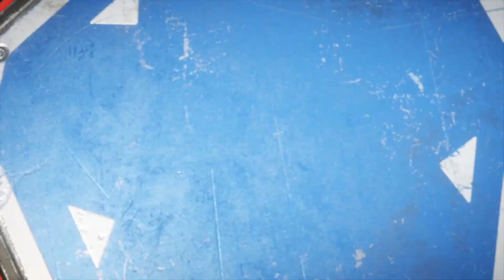GEARS OF WAR 4 ACT 1( FULL GAME ) GAMEPLAY/Walkthrough [1080P 60FPS XBOX SERIES S] - No Commentary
Act 1:
Act 1 has a total of 17 collectibles across its prologue and four other chapters.

Chapter 1 - The Raid
Chapter 2 - In and Out
Chapter 3 - New Friends
Chapter 4 - A Few Snags

GEARS OF WAR 4
All Cutscenes
Game Movie
FULL STORY
Part 1
GEARS OF WAR 4 All Cutscenes
GEARS OF WAR 4 Movie
GEARS OF WAR 4 Game Movie
GEARS OF WAR 4 FULL GAME
GEARS OF WAR 4 All Cinematics
Gears of War 4 Full Game No Commentary
Gears of War 4 Walkthrough Part 1 No Commentary
Gears of War Walkthrough No Commentary
Gears of War 4 Full Game Walkthrough
Gears of War 4 Ending
Gears of War 4 walkthrough
playthroughGears of War 4 playthrough
Gears of War 4 longplay
The Raid
In and Out
New Friends
A Few Snags